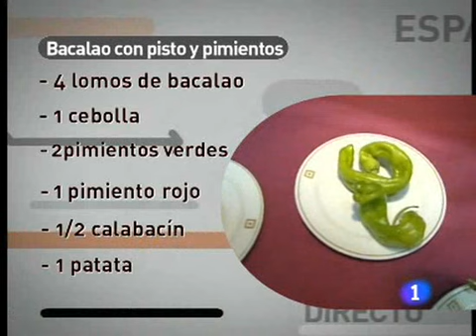Receta de Bacalao con pisto y pimientos ED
Receta de Bacalao con pisto y pimientos

Ingredientes:
4 lomos de bacalao
1 cebolla
2 pimientos verdes
1 pimiento rojo
1/2 calabacín
1 patata
300 g. pimientos asados
200 g. pimiento verde
5 dientes de ajo
1 guindilla
6 g. gelatina
Martini blanco
Aceite de oliva
Restaurante La Galería
Ctra. Burgos-Aguilar, km. 4. Alfoz de Quintanadueñas. Burgos.